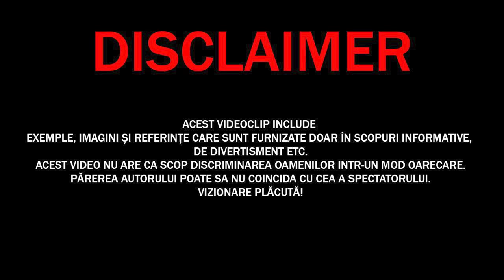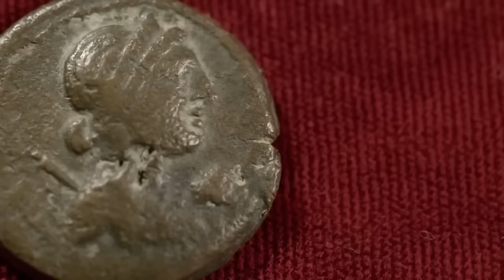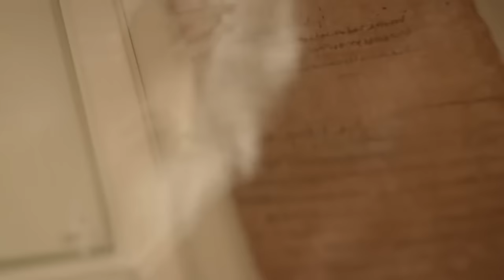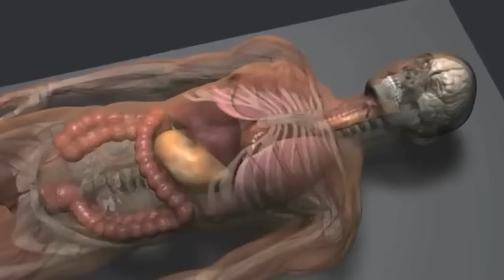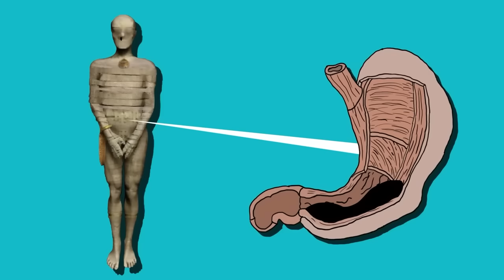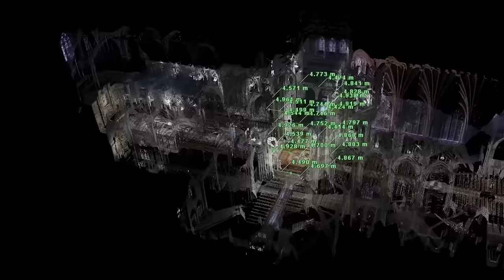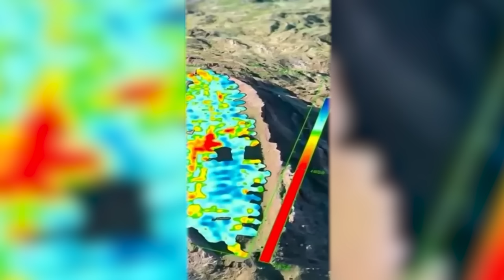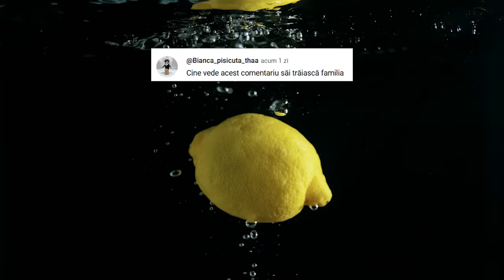Dovada care Demonstrează că CLEOPATRA Nu a fost FRUMOASĂ! Descoperirea care va Schimba TOATĂ ISTORIA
✓LIME CHANNEL➔
Surse De Inspiratie: Google, Wikipedia, Youtube, Facebook, OK.